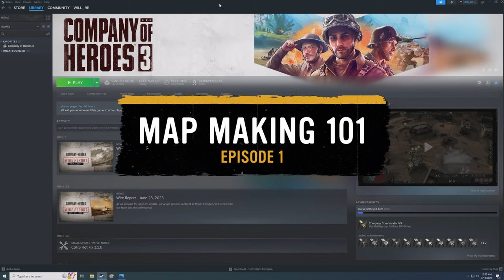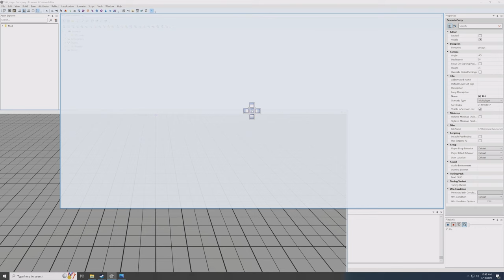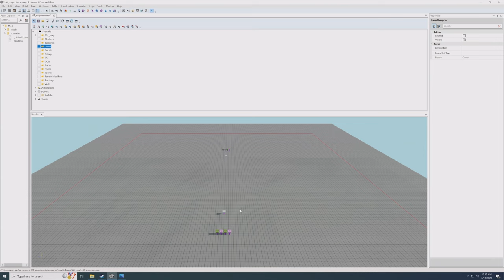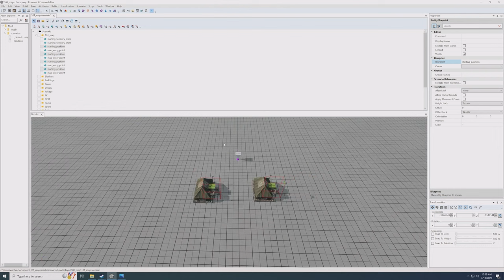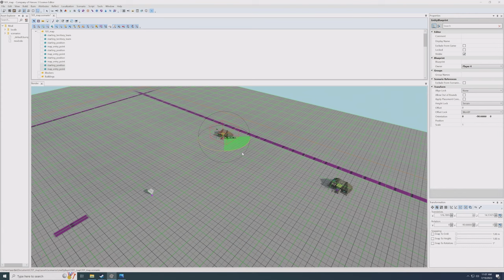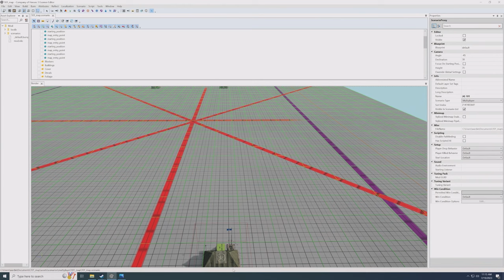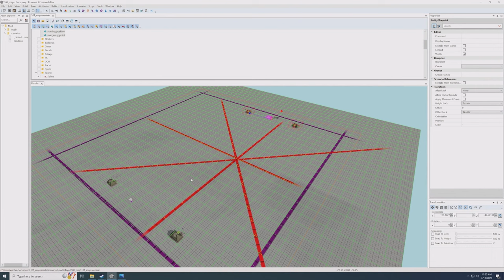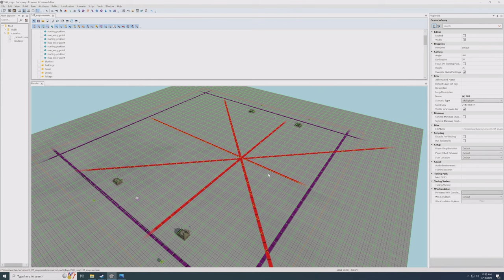Map Making 101 - Getting Started // Episode 01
Map Making 101 is a tutorial series meant to help both new and seasoned Company of Heroes 3 map makers. Today’s episode will help you get started creating your first map while avoiding some common pit falls.

00:00:00 Intro
00:01:00 Getting Started
00:12:43 Setting Up Layers
00:18:50 Controls
00:24:05 First Steps
00:28:45 Splines & Map Layout
00:44:38 Setting Playable Area
00:48:45 Last Steps & Testing

To get the latest news on CoH 3!